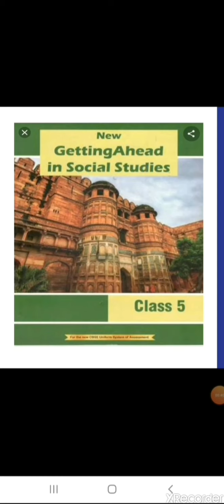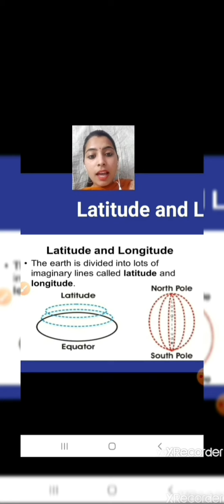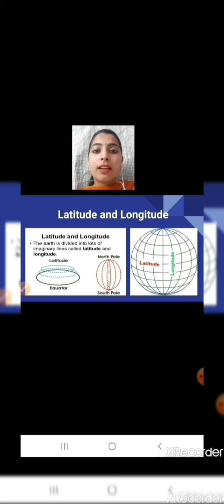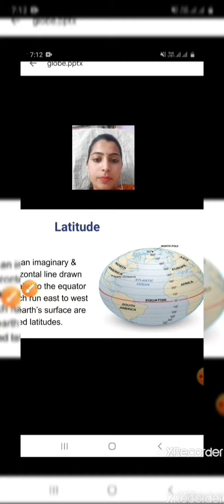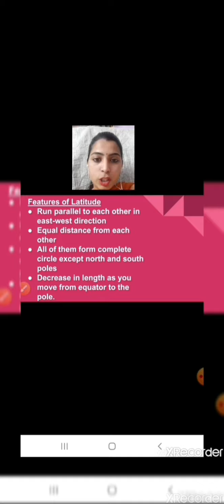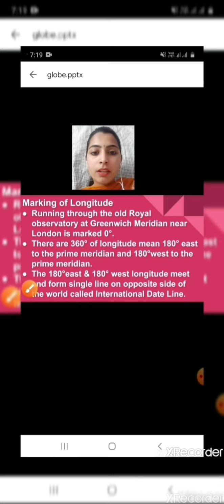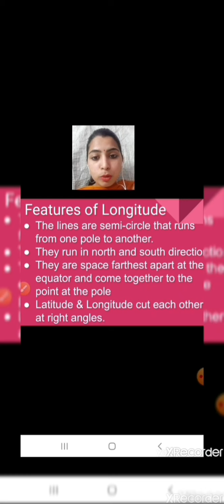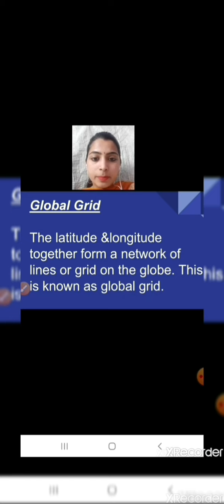Class 5 | Est. Chapter 1 : The globe a model of the earth Part 2 | 30 April 2020